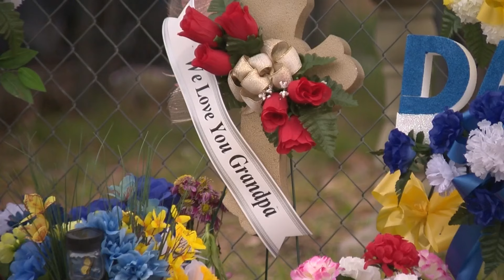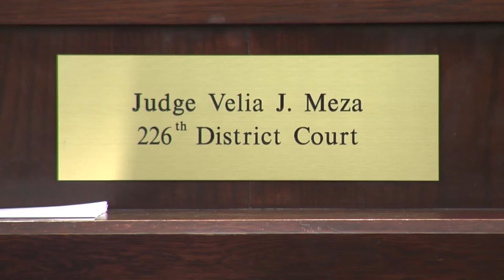Open Court: Punishment phase begins for couple convicted in deadly dog attack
Christian Moreno and Abilene Schnieder, the couple charged in a dog attack that claimed the life of 81-year-old Ramon Najera, have pleaded guilty to the charges.